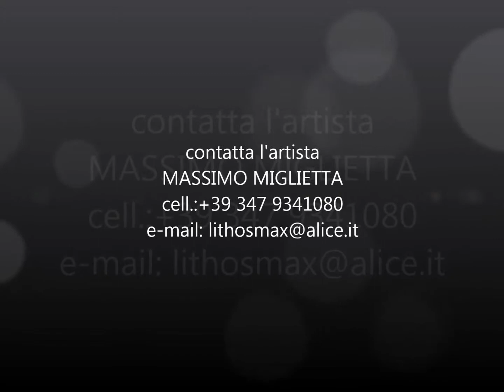QUADRI-Astratti & Paesaggi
realizzazione tavole e tele decorative